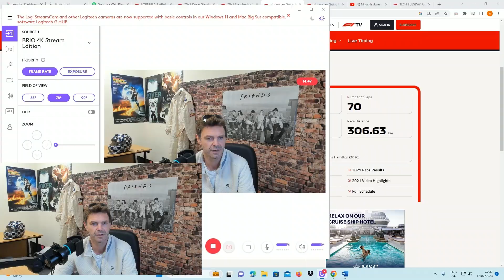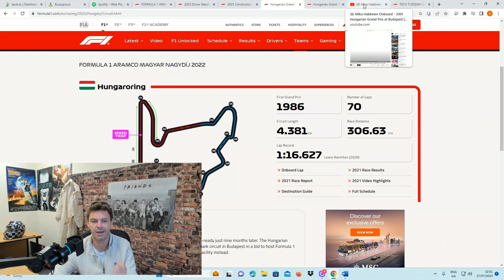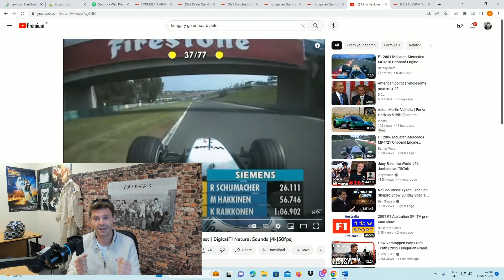Hungary F1 GP Preview 2023 | The Peter Walsh Show Podcast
Lots to talk about today, and I'm going to explain the racing line today guys, so if you ever go karting this is a chance you can beat your friends/family. The racing line is something you learn at a young age in karting and it carries all the way through to F1. Ricciardo is back in Alpha-Tauri, but will he really be happy? Surely he wants to win!! If he is any half decent driver he will NOT be happy after a few races. let's check it out and let's see who is the favorite!